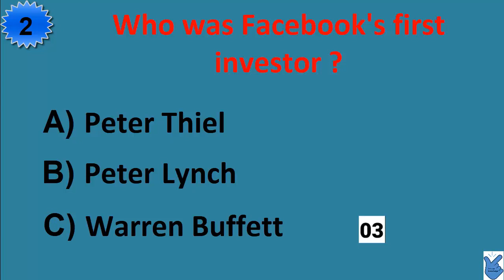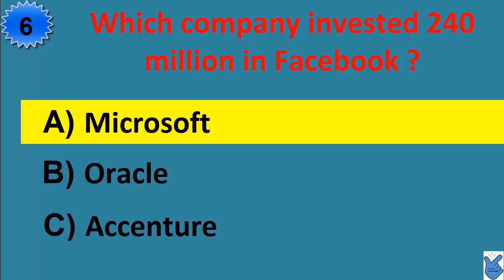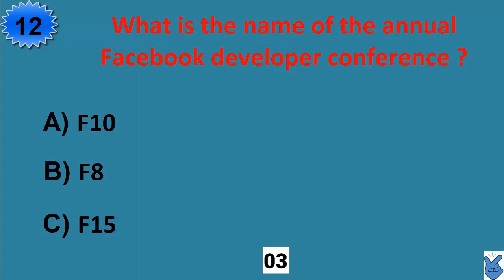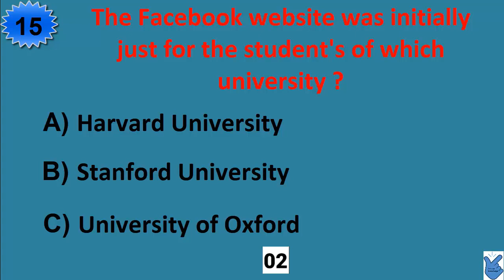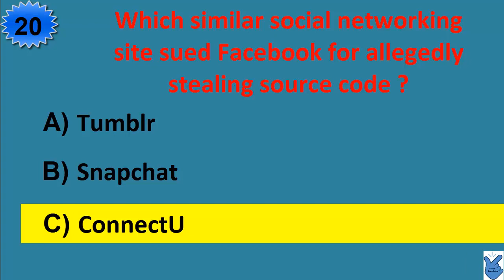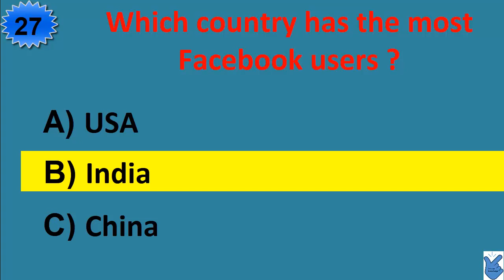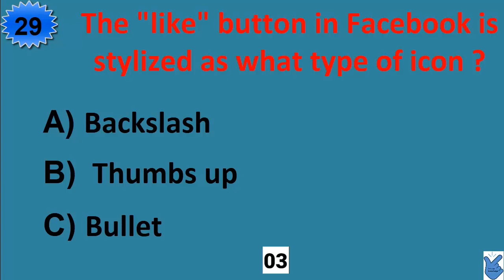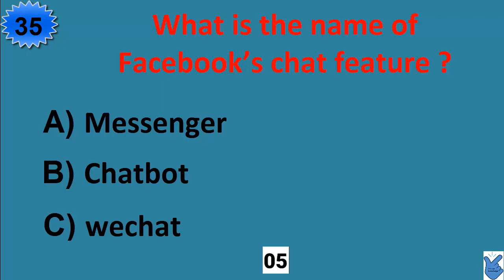Test your knowledge about Facebook | Facebook Quiz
In this video you will learn about Facebook. So test your knowledge about Facebook.